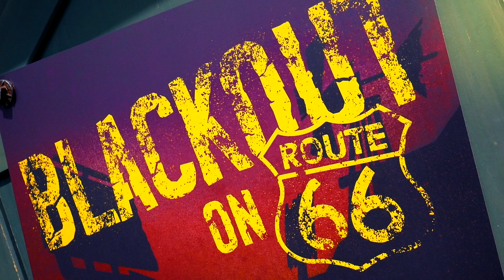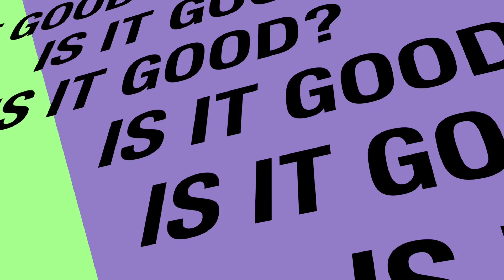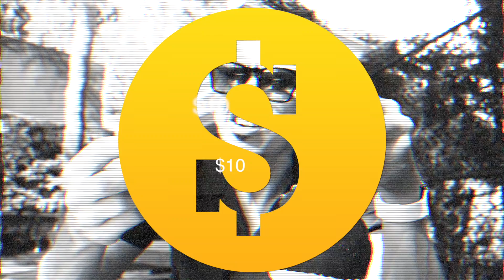Your Tour Of Halloween Time At Disneyland & DCA 2017 | Ask The Disneyland Princesses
Your tour of Halloween Time at Disneyland & DCA 2017! Part 2 of the Ask The Disneyland Princesses Halloween Edition! In this vlog I bump in to Jafar from Aladdin, Judy Hopps from ZooTopia, Mulan and Rapunzel and Flynn from Tangled!

✅ SEND ME SOME DISNEY GOODIES TO UNBOX LIVE ON THE CHANNEL:

14070 Ventura Blvd.
Box 120
USA

As a customer of the products listed, you help me financially create content on this channel by generating revenue from your sales. This doesn't affect you in any way in the checkout process unless I've been able to arrange a discount for you that is special from other customers.